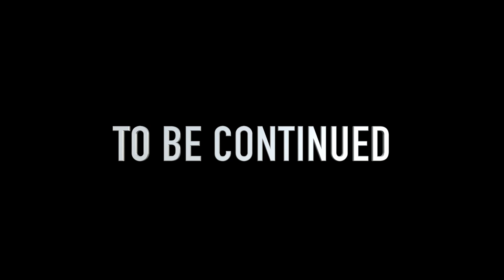QC " CEO " P - BEFORE THE SUCCESS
Qc Pee of Quality Control Music gives an inside look at the beginnings of the record label and what it takes to make it in the industry. Before the Migos found their place in the music business they had to overcome many hurdles.

From behind-the-scenes footage of your favorite rap music artists to movie recaps and short films, we have it all. Get an inside look at the world of hip hop and see exclusive footage that you won't find anywhere else. We also delve into hip hop history, bringing you the latest hip hop news and exploring the roots of this iconic genre. Stay up-to-date on all the trending topics in rap music with our informative and entertaining videos.

In addition to our music-focused content, we also cover the business side of the entertainment industry. Learn about making money in the music industry, from promoting and producing music to investing in artists and other projects. We also host a podcast where we dive deep into the industry and talk with experts about their experiences and insights. Whether you're a hip hop fan, an aspiring musician, or just looking for some behind-the-scenes action, our channel has something for everyone.